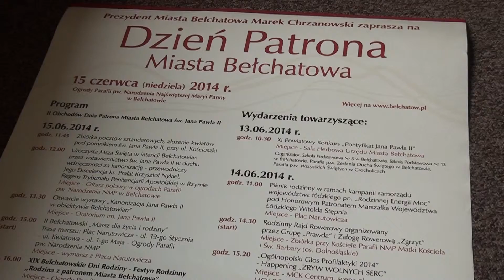Z okazji Dnia Patrona